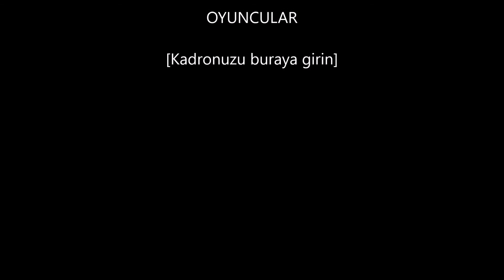Realm Royale oynadım Vınks Kılap ile 1.oldum ( Yaşasın )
Realm Royale mekanikleri virgül taktikleri virgül oynanış hakkında her şey den biraz az belki hatta hiç bir şey öğrenemeyeceğiniz bu video eser miktarda amıq içerir...İyi seyirler...